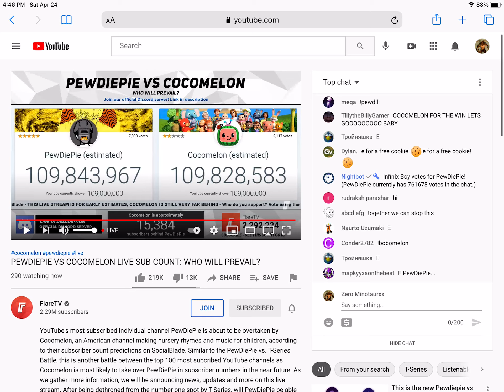Subscribe To PewDiePie The End Is Near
I do not own this livestream all credits to flare tv check out the livestream